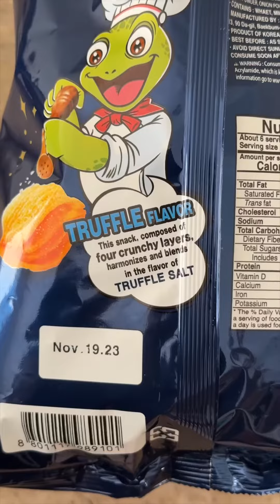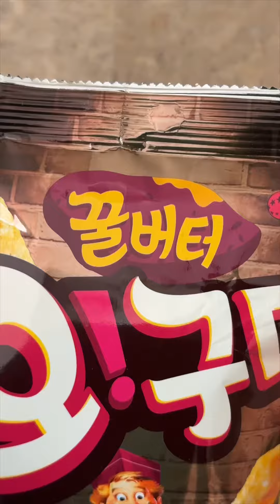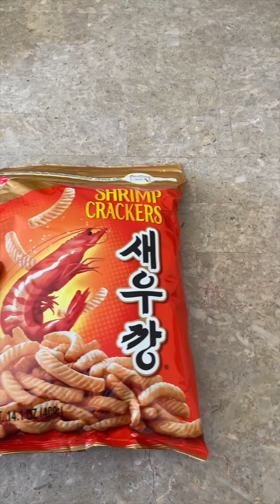New H Mart Snack Reviews